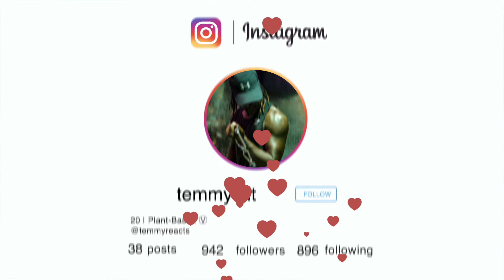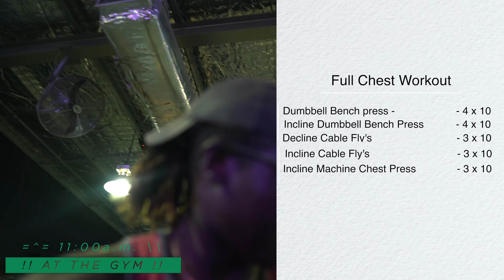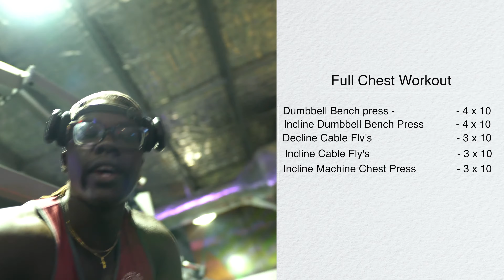BIG CHEST WORKOUT To Add Size After Quarantine (Full routine)